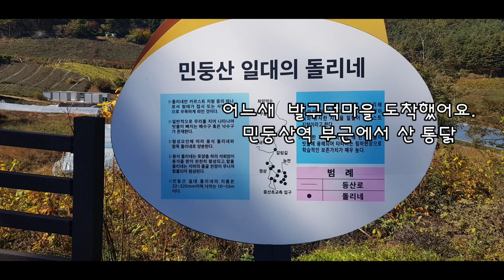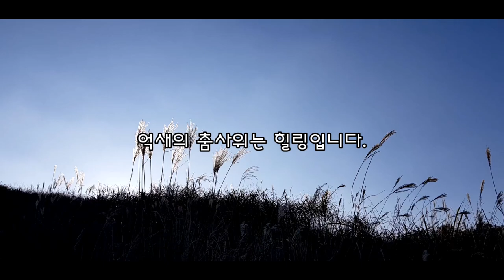캠핑#사진# 여행# 억새 물결 일렁이는민둥산 백패킹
오랜만에 다녀온 민둥산 입니다.
힘들게 올라가 정상석과 맛짱도 떠보고
일몰도 감상하고 사진촬영도하고
즐거웠던 하루를 마무리하고 .^^

억새의  사각사각 속삭이는
 소리를 들으며  잠을 청해봅니다.
새벽에 소근소근 들려오는 별들의 전쟁은
아름다운 추억으로 기억 될 것입니다.
일몰과 일출을 볼수있는  멋진 곳입니다.

3.삼각대
GITZO GT2531
MARSACE MT-1541T

6. 음원출처
 공유마당